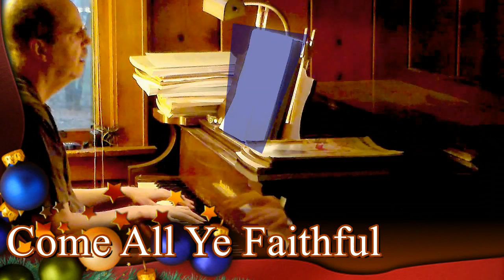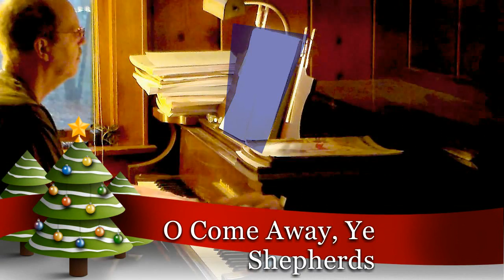Never Enough Christmas (6 Carols) (2015Dec17)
Xper Dunn plays Xmas Carols
December 17th, 2015
[Never Enough Christmas]

Noel! Noel!
O Come Away, Ye Shepherds
Neighbor, What Has You So Excited?
Lo, How A Rose E'er Blooming
O Come, O Come, Immanuel